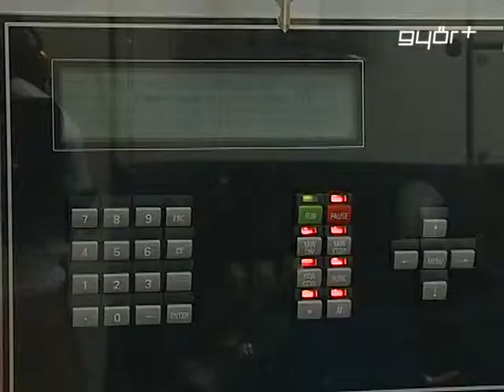Szélmalomharc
Zöld lámpára várnak a szélkerekek. Negyedévente közel 100 millió forint helyi iparűzési adóval járul hozzá az önkormányzatok gazdálkodásához a szélipar. Ennek ellenére az elmúlt 5 évben több mint 2 és fél milliárdos adóbevételtől estek el a települések, mert a döntéshozók 2006 óta blokkolják az iparág magyarországi fejlődését. Szakemberek szerint egyre több befektető jönne például a kedvező fekvésű Nyugat - Dunántúlra is, hogy akár már 2014 - ben termelő beruházásokat működtessenek. A szélipar helyi hatásait szerdán Győrben, szakmai reggeli keretében elemezték szakértők és polgármesterek.